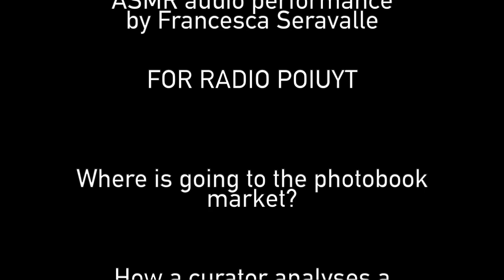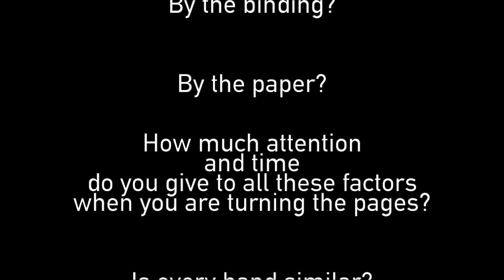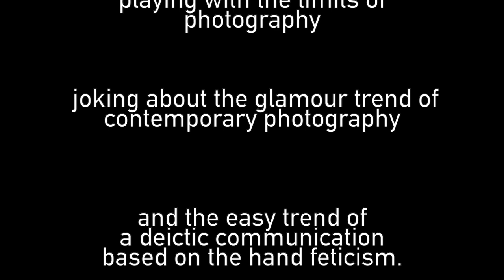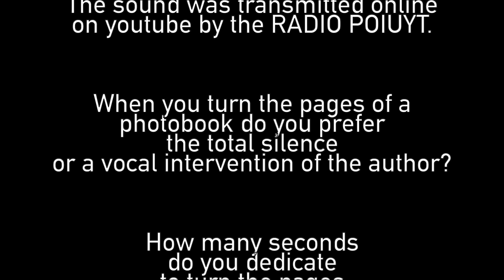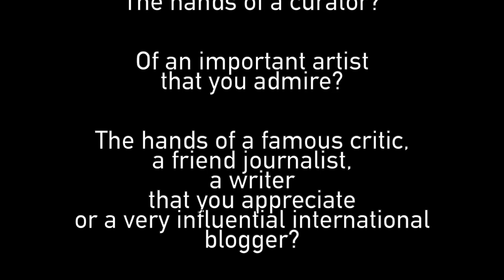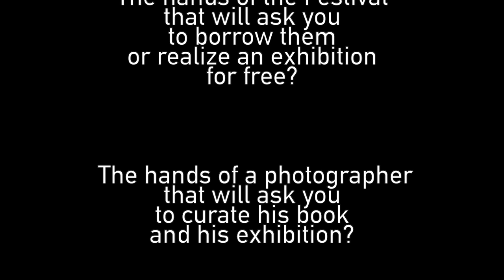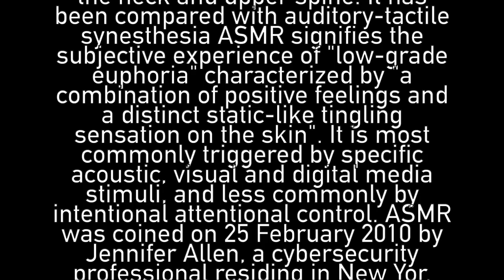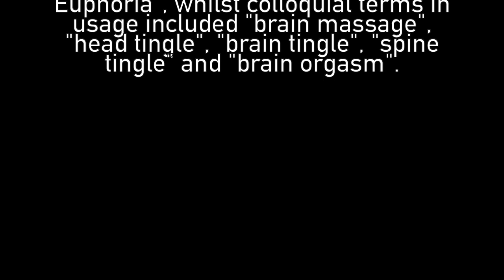ASMR - THE PHOTOBOOK FETISH - UNSEEN PHOTO FAIR AMSTERDAM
THE HANDS OF THE CURATOR
UNSEEN PHOTO FAIR AMSTERDAM 2017
ASMR audio performance by Francesca Seravalle FOR RADIO POIUYT

Where is going to the photobook market?
How a curator analyses a photobook? By the story? By the editing? By the text? By the sequence? By the subject? By the photographer? By the publisher? By the photos? By the graphics? By the binding? By the paper?

How much attention and time do you give to all these factors when you are turning the pages? Is every hand similar?

The first audiobook of a photobook Festival, playing with the limits of photography, joking about the glamour trend of contemporary photography, and the easy trend of a deictic communication based on the hand fetishism.

Who is the real “author” of the book? The photographer? The graphic designer? The curator? Or the collector, the photobook fetishist?

I selected some books from the Unseen Photobook market using 2 criteria:
- The book as a body
- The book of the body project

I’ve flipped the pages of the book in 30 minutes of sound performance in real-time, the half an hour before the presentation of the winner. The sound was transmitted online on youtube by the RADIO POIUYT.

When you turn the pages of a photobook do you prefer the total silence or a vocal intervention of the author? How many seconds do you dedicate to turn the pages of a book? How much time do you spend in front of a picture?

Are you able to recognize a book by the sound of the turning of its pages? Actually, the sound is the less censored form of expression. This is the way the ASMR* is the new trend to spread pleasure online

Which hands do you wish they flip your book? The hands of a curator? Of an important artist that you admire? The hands of a famous critic, a friend journalist, a writer that you appreciate or a very influential international blogger? The hands of a director of a Museum or a Festival who will produce you an exhibition? The hands of the Festival that will ask you to borrow them or realize an exhibition for free? The hands of a photographer that will ask you to curate his book and his exhibition? The hands of a designer who takes inspiration from your layout? The hands of a book distributor or a book shopper? The hands of a local pedestrian market street who honestly tells you what she/he sees free from any professional judgment? The hand of your parents trying to understand what do you do in your life? The hands of a publisher who can propose to you to do the next book together? The hands of your next love when you show yourself to him/her? The hands of your ex-boyfriend? The hands of the person who will receive the book as a gift? The hands of someone who did a project like yours? The hands of a buyer? The hands of a photobook collector?

*ASMR - Autonomous sensory meridian response is a term used for an experience characterized by a static-like or tingling sensation on the skin that typically begins on the scalp and moves down the back of the neck and upper spine. It has been compared with auditory-tactile synesthesia ASMR signifies the subjective experience of "low-grade euphoria" characterized by "a combination of positive feelings and a distinct static-like tingling sensation on the skin". It is most commonly triggered by specific acoustic, visual and digital media stimuli, and less commonly by intentional attentional control. ASMR was coined on 25 February 2010 by Jennifer Allen, a cybersecurity professional residing in New Yor. Proposed formal names included "Attention Induced Head Orgasm", "Attention Induced Euphoria" and "Attention Induced Observant Euphoria", whilst colloquial terms in usage included "brain massage", "head tingle", "brain tingle", "spine tingle" and "brain orgasm".

Everything has its first time is a research project by Francesca Seravalle